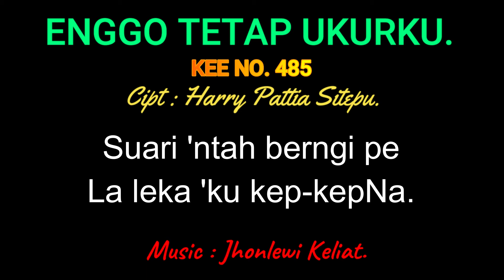KEE 485 (Karaoke Version) - Jhonlewi Keliat. ENGGO TETAP UKURKU.